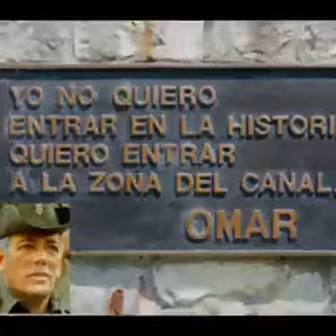Omar Torrijos H. Lider de de la revolucion panameña